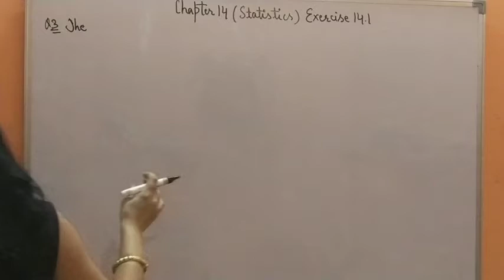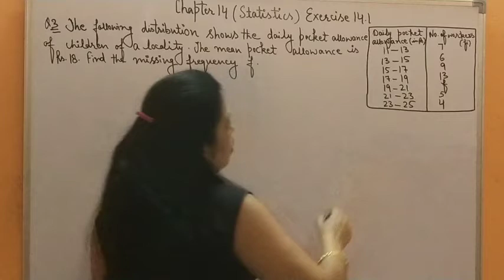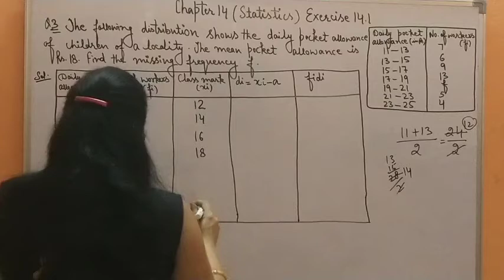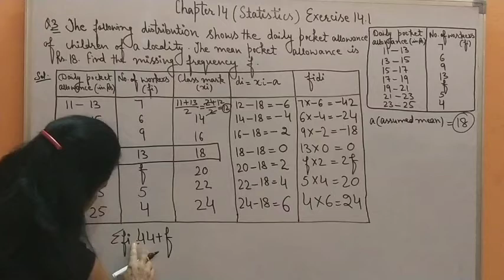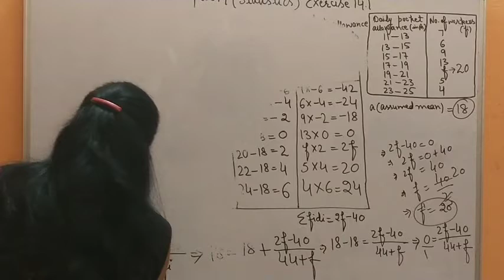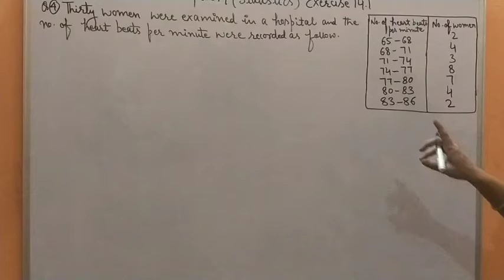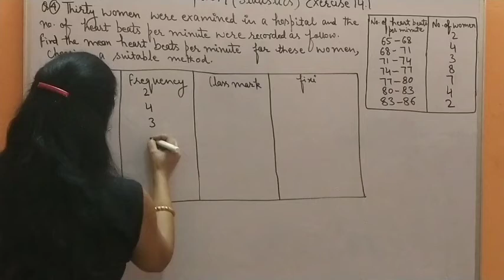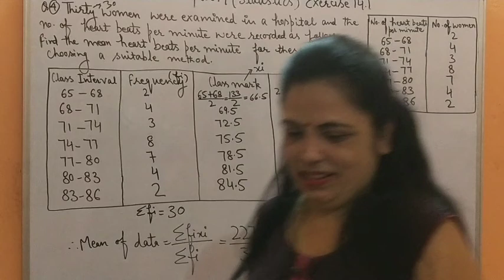Statistics | (Chapter 14) | Exercise 14.1| Class 10th || ROAD TO SUCCESS